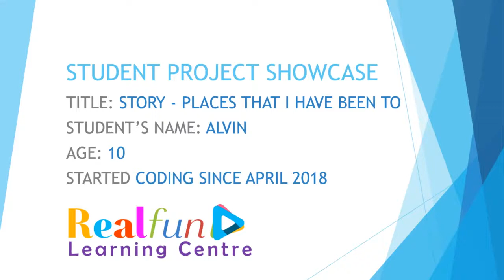Story 4: Place That I've been to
This story was created by our ten-year-old student.